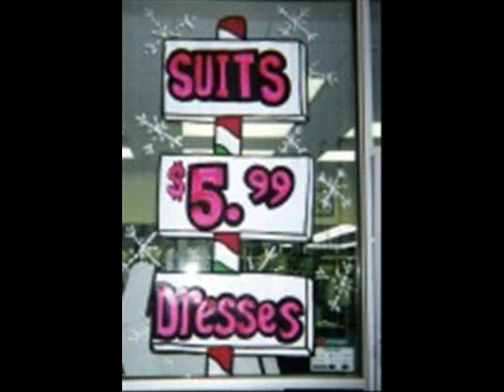Christmas paintings.wmv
Christmas paintings on local store windows
painted by Wanda Kay and husband Wayne / WINDOW WIZARDS /